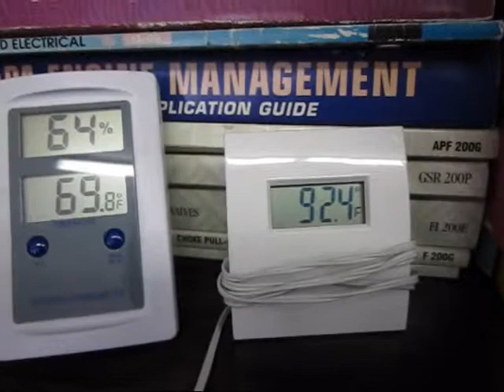Heat Pump Condensation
Just a short video showing the UPG (coleman) heat pump running in heat mode in high humidity.